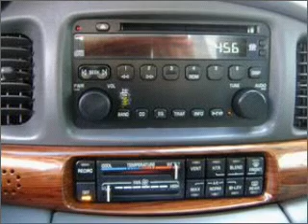2005 Buick LeSabre - Braintree MA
Year: 2005
Make: Buick
Model: LeSabre
Trim: Custom
Engine: 3.8 liter 6 cylinder 12 valve
Transmission: 4-Speed Automatic
Color: Gray
Mileage: 51236
Address:
75 Granite Street Rou